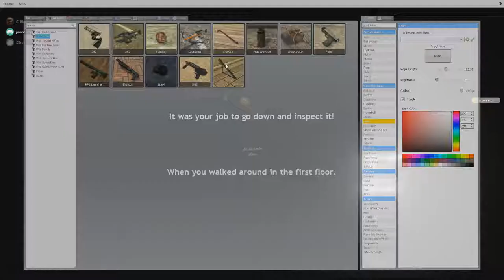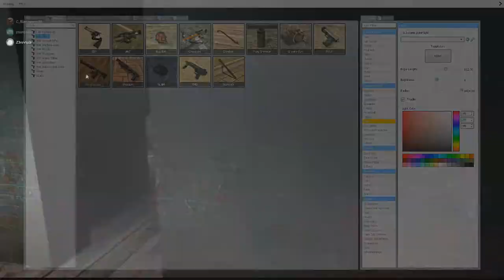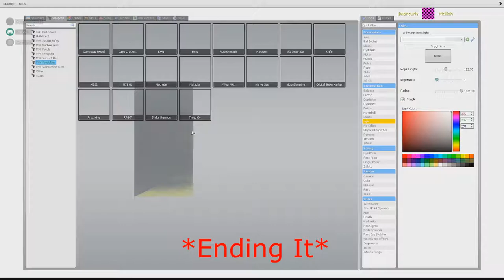"The Bunker" - (not really) Scary Garry's Mod